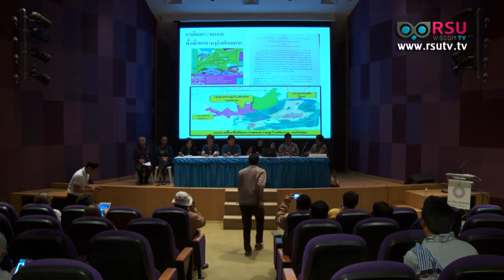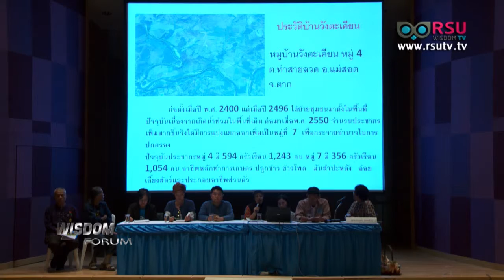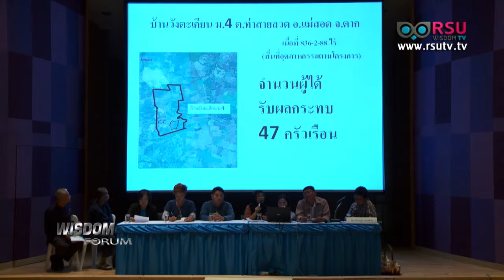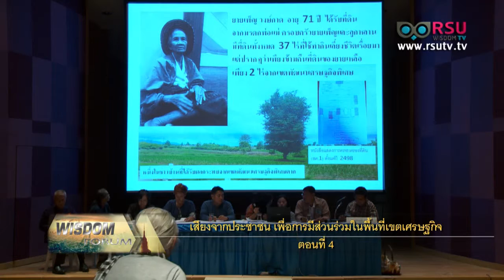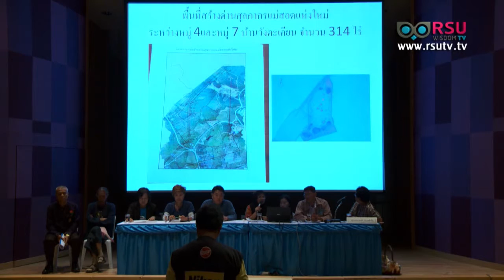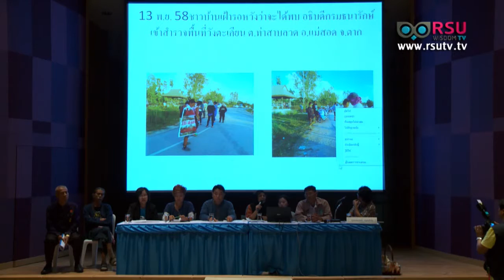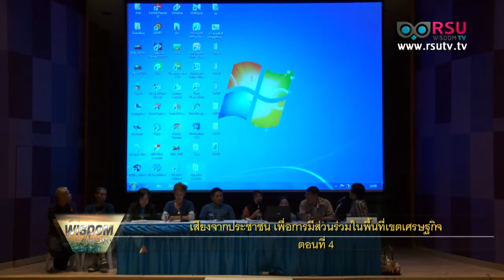Wisdom Forum : เสียงจากประชาชน เพื่อการมีส่วนร่วมในพื้นที่เขตเศรษฐกิจ ตอนที่ 4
รายการ Wisdom Forum : เสียงจากประชาชน เพื่อการมีส่วนร่วมในพื้นที่เขตเศรษฐกิจ ตอนที่ 4

ชื่อ/ตำแหน่งวิทยากร :
1. อานันท์ หาญพาณิชย์พันธ์ รองอธิการบดีฝ่ายพัฒนาสังคม
2. ประยงค์ ดอกลำไย สมัชชาองค์กรเอกชนด้านการคุ้มครองสิ่งแวดล้อมฯ
3. นาวิน โสภาภูมิ นักวิชาการ
4. ดร.สมนึก จงมีวศิน นักวิชาการ
5. เพ็ญโฉม แซ่ตั้ง มูลนิธิบูรณะนิเวศ
6. ไพโรจน์ พลเพชร อดีตกรรมการปฏิรูปกฎหมาย (คปก.)
7. น.พ. นิรันดร์ พิทักษ์ วัชระ อดีตคณะกรรมการสิทธิมนุษยชนแห่งชาติ (กมส.)
8. พรพนา ก๊วยเจริญ ดำเนินรายการ

ออกอากาศวันพุธ ที่ 23 ธันวาคม พ.ศ.2558 เวลา 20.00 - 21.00 น.

รับชมผ่านดาวเทียมระบบ C-Band ความถี่ 3840 V, Symbol Rate 30000 กล่องรับสัญญาณ PSI ช่อง 209, GMM Z ช่อง 252, BIG4 ช่อง 182 , Dynasat ช่อง 124, HiSattel ช่อง 186 , DTV ช่อง 183 และ LeoTech ช่อง 182 และ ชมออนไลน์ที่